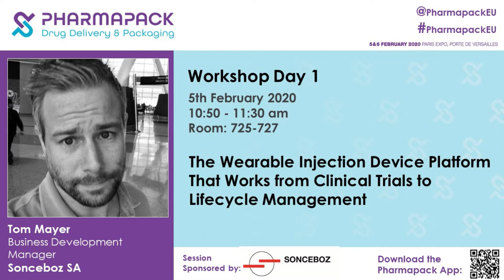Pharmapack 2020 - Workshop Day 1 Showcase